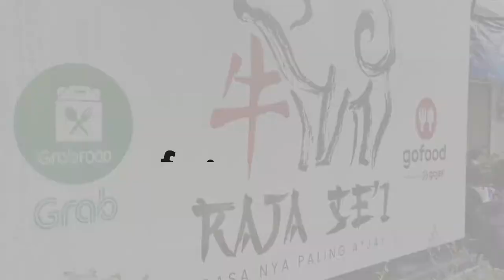KULINER ARTIS INDONESIA | SESI Q&A DENGAN AS KULINER | RAJA SEI TEBET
USAHA KULINER ARTIS INDONESIA
Kenal lebih dekat dengan As Kuliner (jangan lupa disubscribe) ditemani makanan enak Sei Sapi dari Raja Sei By Rizky Billar. Happy watching

Hello Everyone !! 👋

Happy watching!! 🥰

•Lokasi: Jl. Tebet Barat IX No.35 D
•Jam operasional restoran : 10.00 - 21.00
•Range harga mulai Rp. 40,000,-